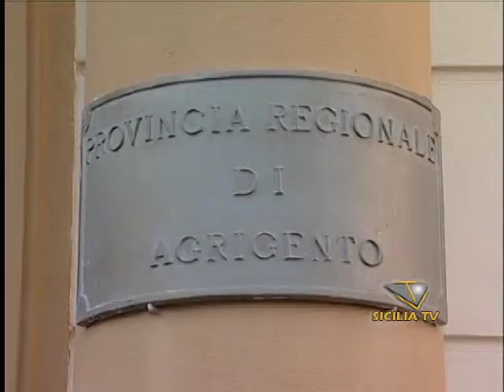Report turismo Provincia Regionale di Agrigento